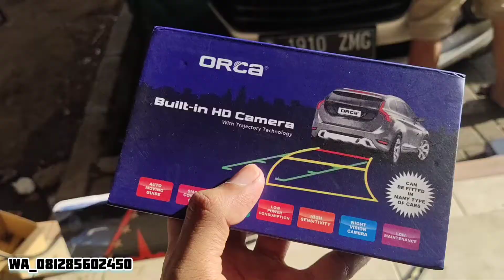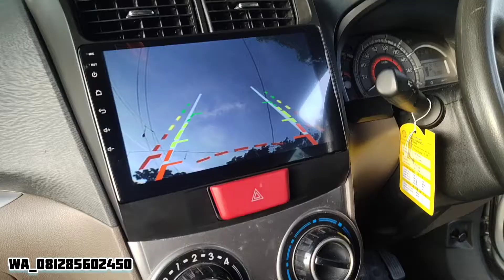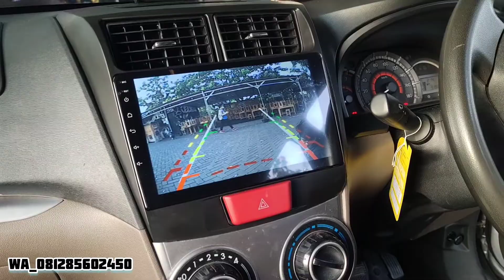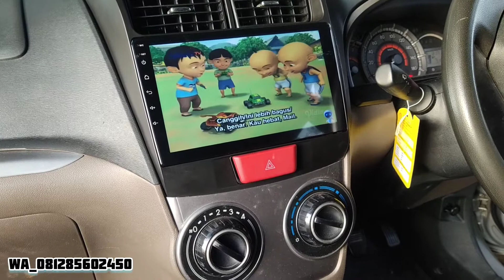TERIMA ONGKOS PASANG AVANZA JERRAGAN CENGKARENG